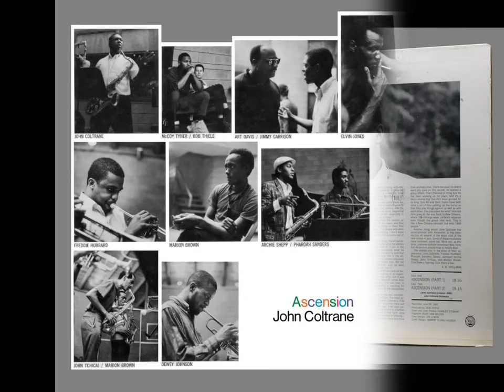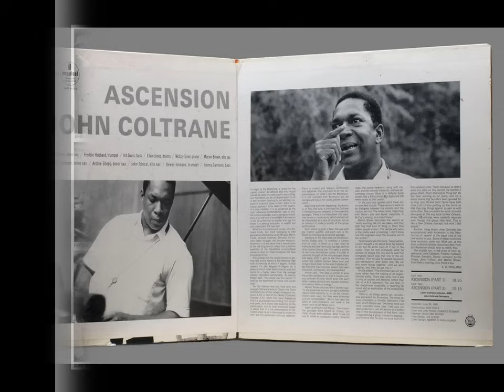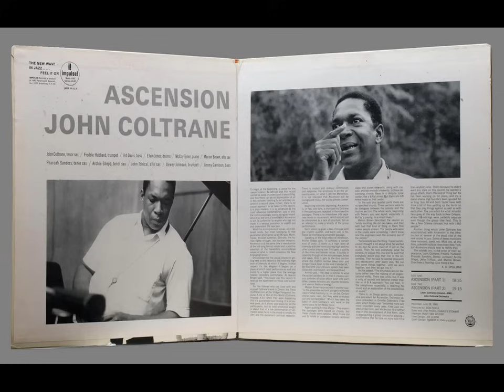John Coltrane - Ascension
Composed by John Coltrane -- Released on Impulse! in February 1966

This is the 1st take of the piece, called "Edition II", recorded by Rudy Van Gelder at Van Gelder Studio, Englewood Cliffs - N.J. , 28 June, 1965

Personnel :

Trumpet – Dewey Johnson , Freddie Hubbard
Alto Saxophone – John Tchicai , Marion Brown
Tenor Saxophone – Archie Shepp , John Coltrane , Pharoah Sanders
Piano – McCoy Tyner
Bass – Art Davis , Jimmy Garrison
Drums – Elvin Jones

Order of Soloists and Ensemble:

  1. (Opening Ensemble)
  2. Coltrane solo
  3. (Ensemble)
  4. Johnson solo
  5. (Ensemble)
  6. Sanders solo
  7. (Ensemble)
  8. Hubbard solo
  9. (Ensemble)
10. Tchicai solo
11. (Ensemble)
12. Shepp solo
13. (Ensemble)
14. Brown solo
15. (Ensemble)
16. Tyner solo
17. Davis and Garrison duet
18. (Concluding Ensemble)